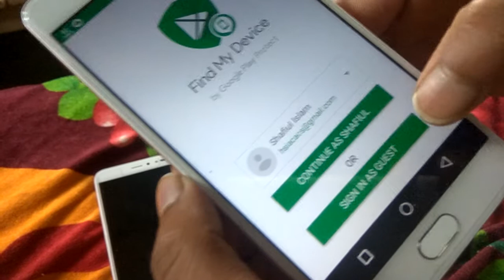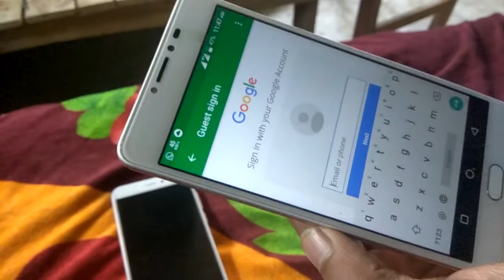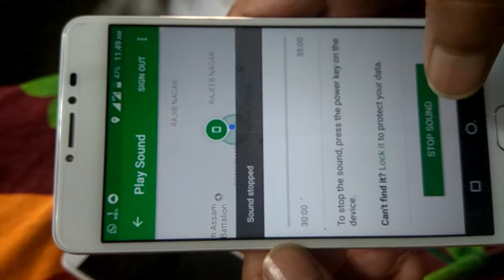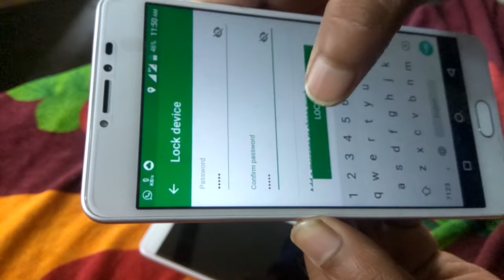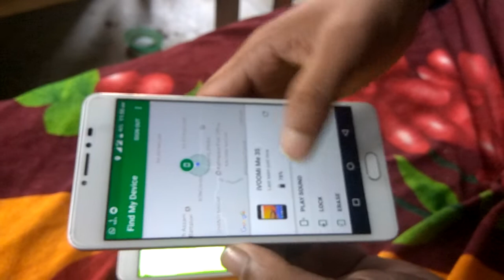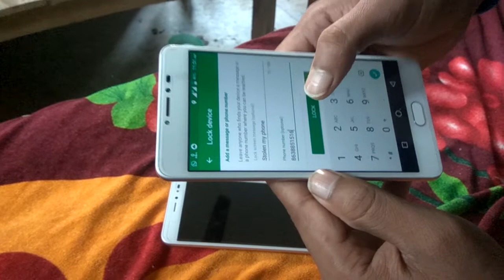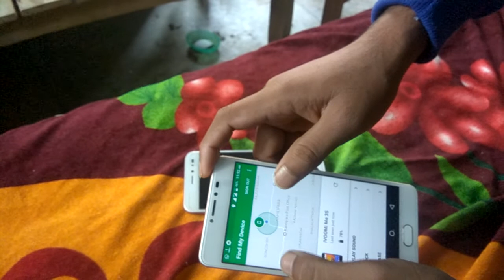How to Find my lost phone in Assamese || হেৰোৱা mobile টো কেনেকৈ বাহিৰ কৰিব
How to Find your lost phone in Assamese || হেৰোৱা mobile টো কেনেকৈ বাহিৰ কৰিব

mobile hacking Assamese video
gallery hacking
eyecone apps review

Jodi kono problem hoi mok comment korok
Moi jonai dim

mobile  ৰ camera দি কেনেকৈ গনিত কৰিব পাৰো || simple way solve maths || explained in assames